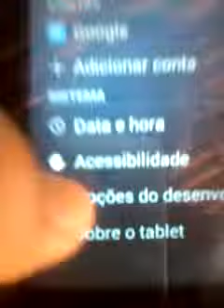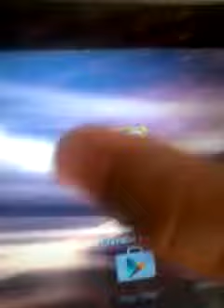Como colocar a bolinha branca de toques na tela (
Meu primeiro tutorial